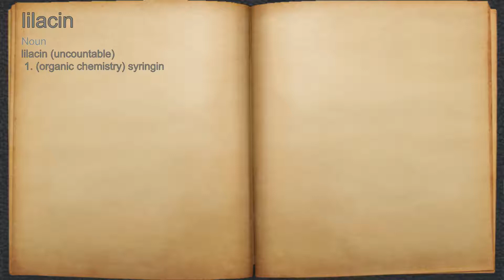What does lilacin mean?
A spoken definition of lilacin.

Intro Sound:
Typewriter - Tamskp